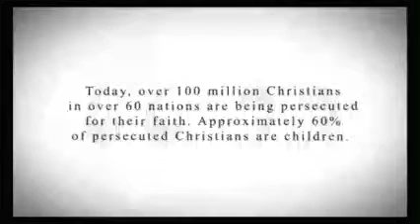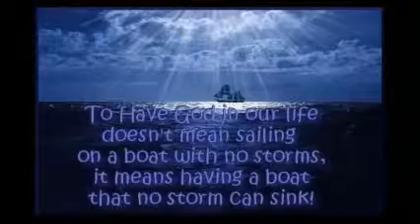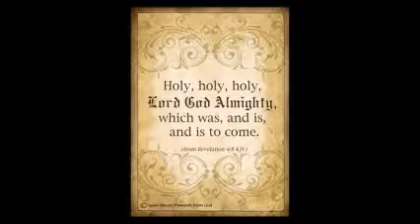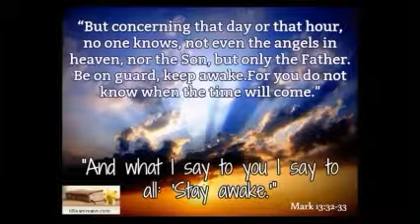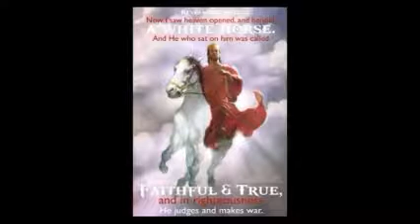Josh Garrels Revelator